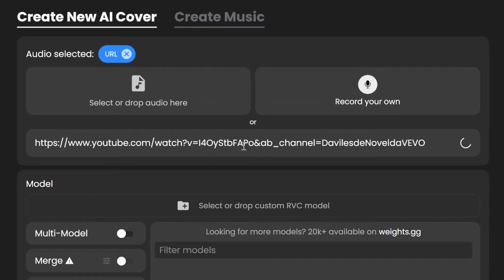Crea canciones con IA FÁCIL, GRATIS y RÁPIDO 🎤🚀!!! - Replay ai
Quieres cantar con la voz de tu artista favorito?
O simplemente quieres enviar un mensaje con la voz de otra persona.
Durante esta semana te voy a dejar varias herramientas gratuitas para clonar y sustituir voces.
Empezamos con la primera, en mi opinión uno de los métodos más fáciles
Se llama Replay y es una app super sencilla de usar.
Te bajas la version de tu sistema operativo, en mi caso de windows. El proceso de instalacion es sencillo. Una vez instalado, pegas el link de tu cancion y eliges el modelo de voz que quieras, y le das a descargar. Le das a create a song. (En esta aplicacion no hace falta que separes la voz del instrumental ya que lo hara la herramienta de forma automatica). Tarda unos cinco minutos y despues... ¡listo! ya tienes tu canción con la voz de tu artista favorito.
Nos vemos mañana con la siguiente herramienta!